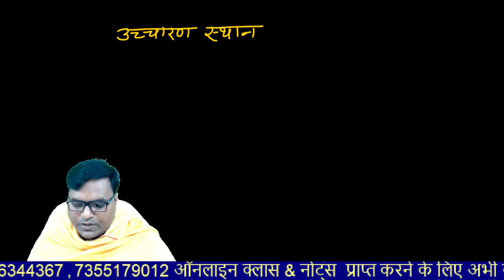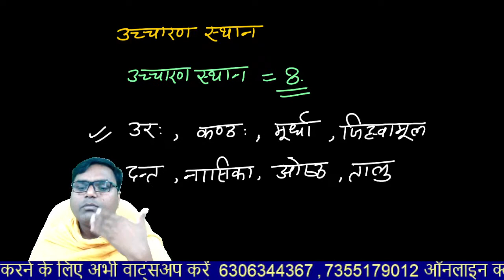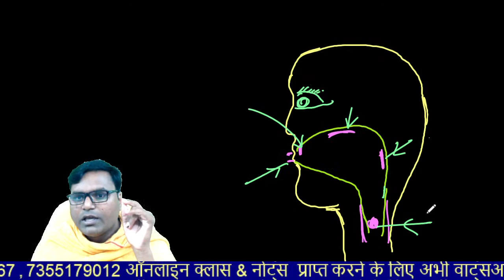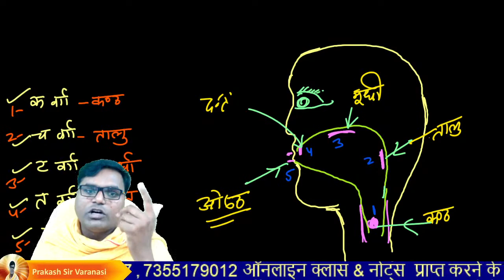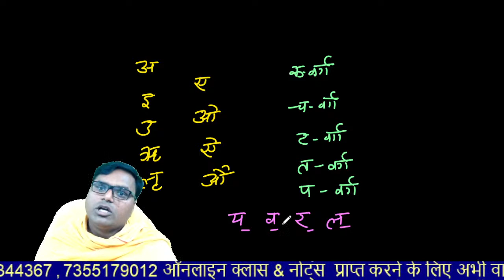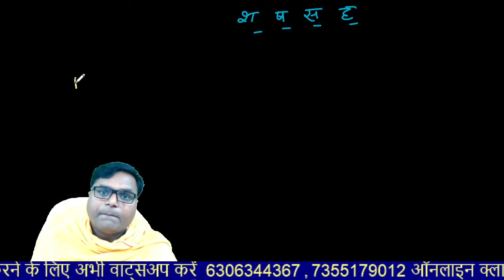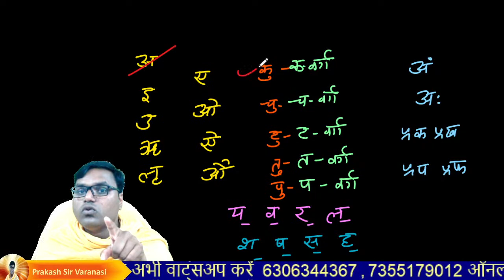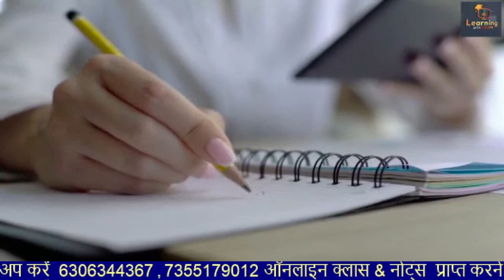SUPER TET Sanskrit Classes|| Sanskrit Practice Set-22 Most Selected Questions By Prakash Sir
👇🏻 फेसबुक पेज 👇🏻

👇🏻   यूट्यूब चैनल 👇🏻